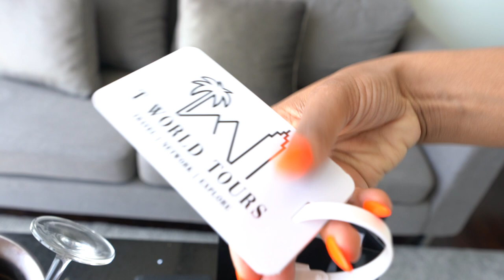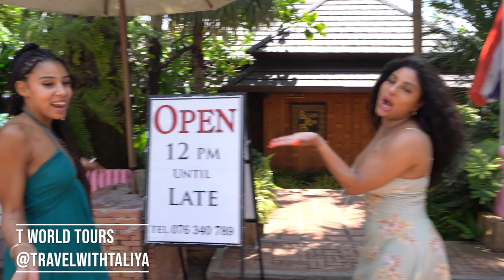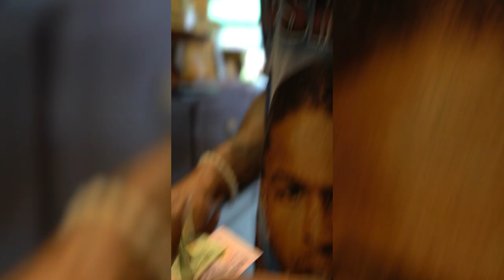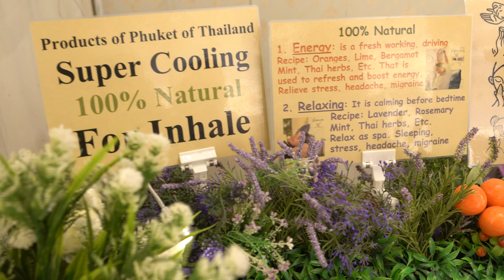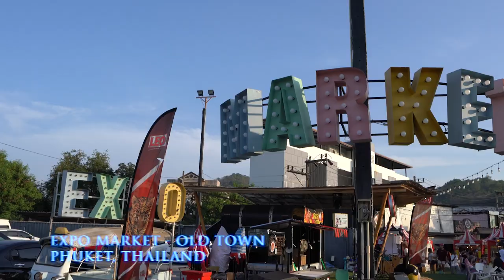THAILAND SPECIAL EP. 1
Welcome to the "COMAR" Show !! We took a our first group trip across the world with 10 different strangers in Thailand. To say we had a blast over these 8 days would be and understatement, stick around to see all the fun we had making these magical moments turn into memories that'll last a lifetime.